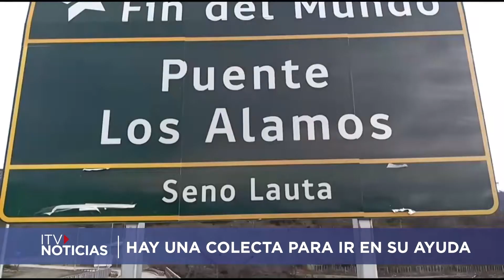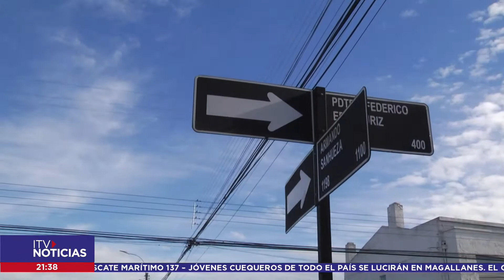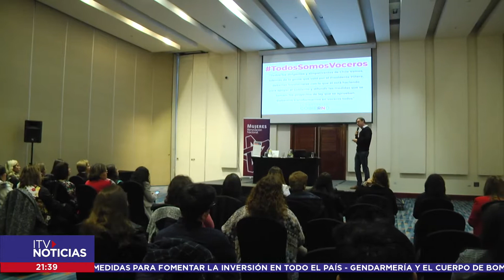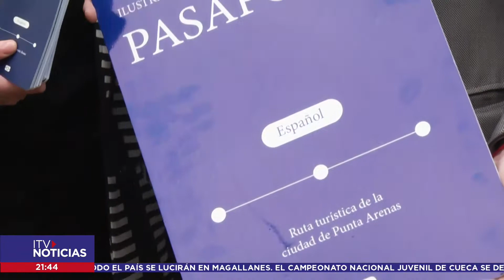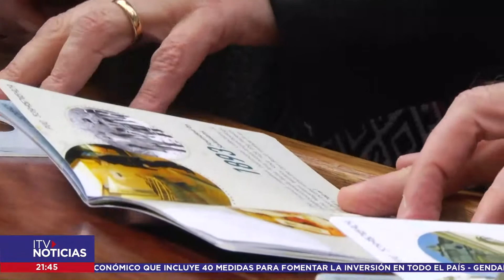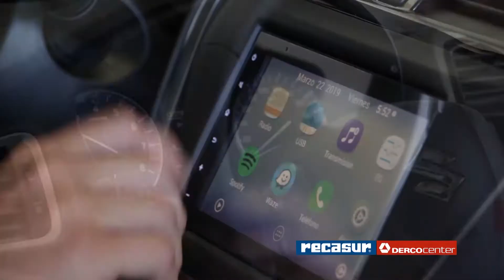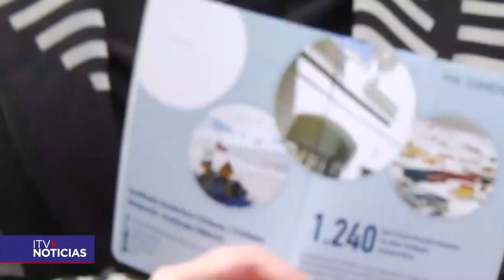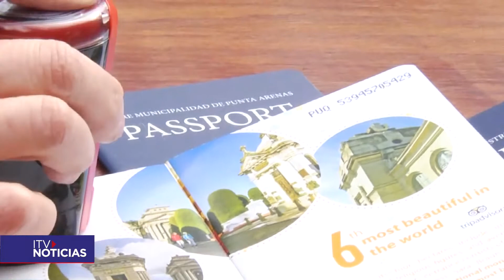ITV NOTICIAS CENTRAL 28 DE SEPTIEMBRE